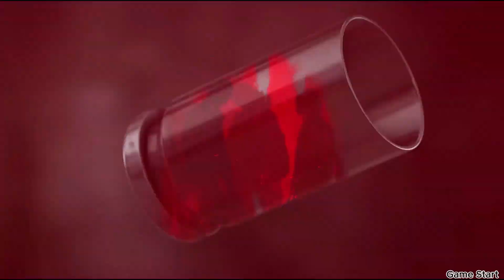Overkill's The Walking Dead [ Short Gameplay ]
Solo First Person ...
Game Information :-
► Overkill's The Walking Dead is a first-person shooter developed by Overkill Software and published by Starbreeze Studios and 505 Games. The title, based on the comics of The Walking Dead, has a strong emphasis on cooperative gameplay. The game was released worldwide for Windows in November 2018. On 26 February 2019, Skybound Entertainment terminated their contract with Starbreeze Studio, leading to the discontinuation of all efforts on the game, including cancellation of efforts to bring the game to consoles.[1] Critical reception of the game was mixed, and it was a commercial failure.

►CPU: CPU AMD RYZEN 7 5800X

►CPU Cooler: LIQUID COOLER DEEPCOOL GAMMAXX L360 A-RGB

►Motherboard: M/B MSI B550M MPG 8550 GAMING

►RAM: RAM GSKILL 16GB DDR-4

►HDD: W/D 2 TB SATA

►SSD: W/D 500 GB SSD

►GRAPHICS CARD: MSI RTX3060 12GB DDR6

►Power Supply: SMPS DEEP COOL 750W

►Case: CABINET ANT ESPORTS

►OS: Windows 10

►Monitor: MONITOR ASUS 24.5" FHD VG258QR

►KEYBOARD MOUSE: GAMING ANT ESPORTS KM540

About :- We provide gameplays ...